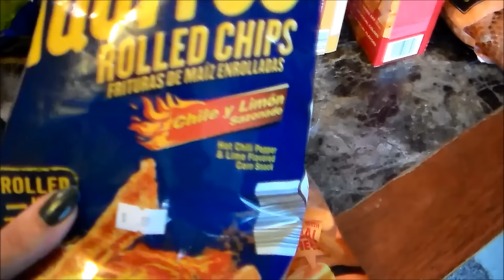Weekly Grocery Haul November 4 (Walmart & Aldi)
As usual I did my shopping at my local walmart and Aldi. I got a lot of fresh produce this time. We're getting back into making juices and smoothies! I am so excited!

Jwhackers
Carleton, Mi
48117